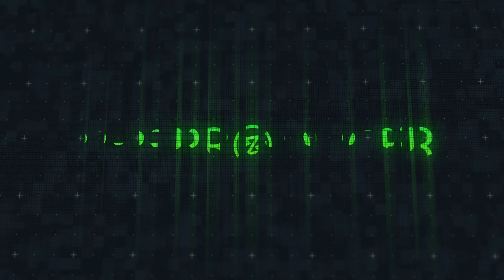Shakira - Soltera (Instrumental)